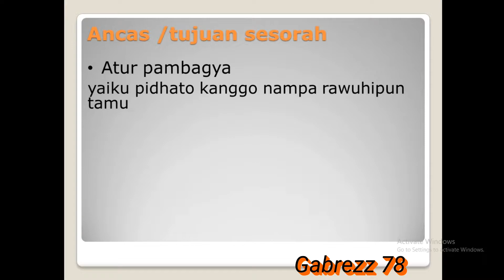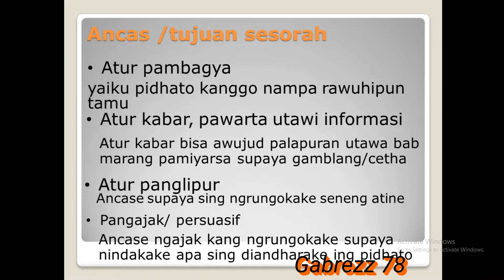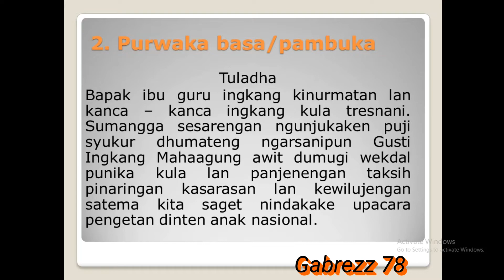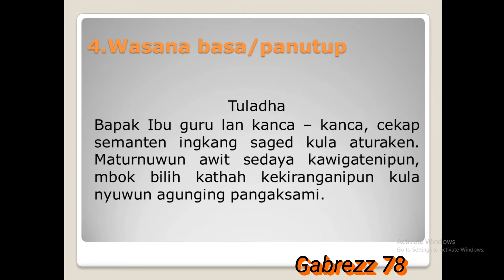VIDEO PEMBELAJARAN ONLINE MASA PANDEMIC BAHASA JAWA KELAS 5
Pembelajaran daring untuk kelas 5 bahasa jawa semoga dengan video ini bisa membantu orang tua mendampingi anak anaknya belajar mandiri di rumah
Pembelajaran online untuk kls 5

Hai hai! Di video kali ini aku share setelan yang sebagian besar pembelajaran di lakukan di rumah atau daring. video ini penting loh buat memudahkan orang tua mendampingi anaknya belajar di rumah.

Ikutin ya step by stepnya okeee!!